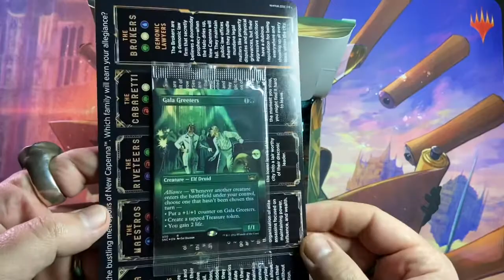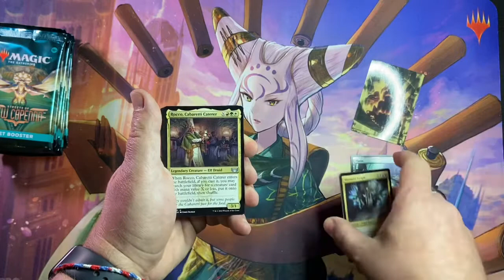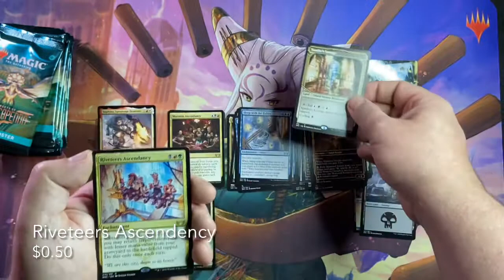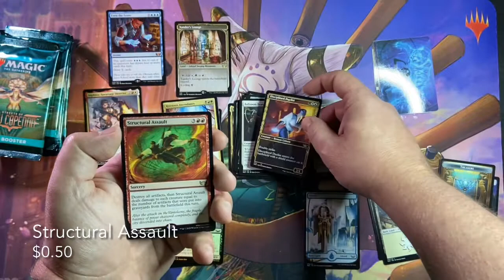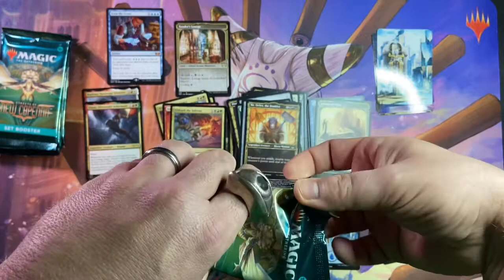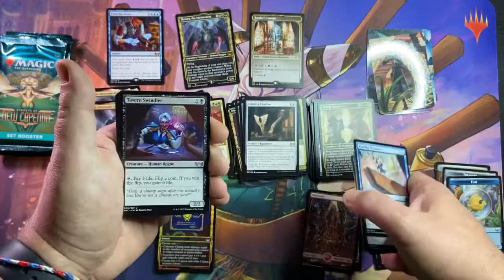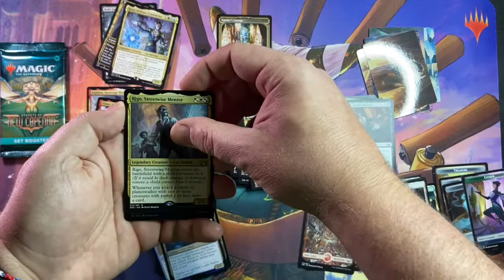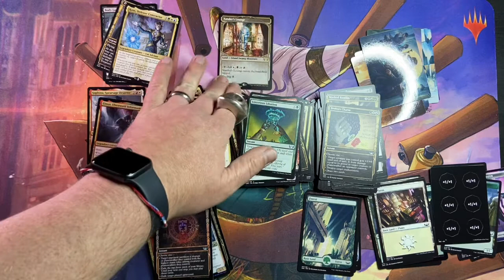Taking it to the Streets of New Capenna… a decent start to a box!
All prizes must be claimed on Discord; link your YouTube account to your Discord account!